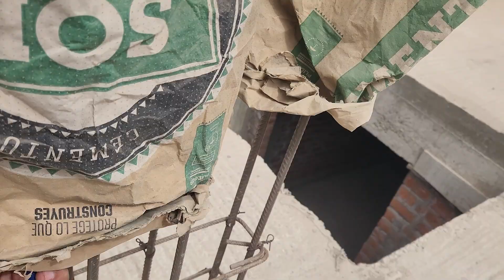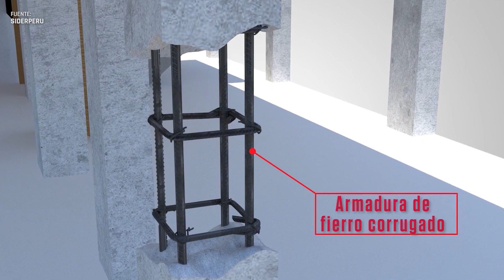✅¿CÓMO PROTEGER NUESTROS ACEROS?✅ | ¿Se debe pintar los Fierros?🤔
El día de hoy veremos una pequeña capacitación que realizamos en Chiclayo para algunos alumnos de Sencico, vimos el tema sobre mitos sobre la protección de nuestros aceros, así como la manera correcta de cuidarlos de la intemperie.

Saludos.